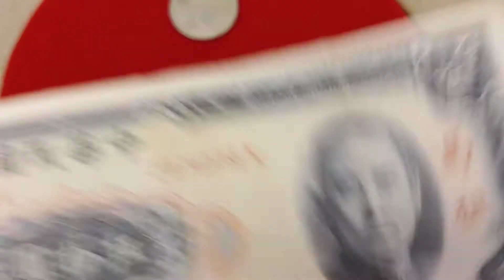錢幣 中華民國五十八年 限馬祖地區通用 台灣銀行 伍拾圓 紙鈔 尺寸:長15.3cm 寬6.8cm